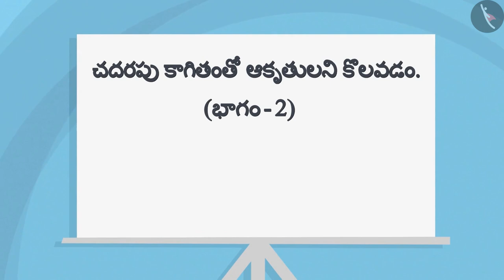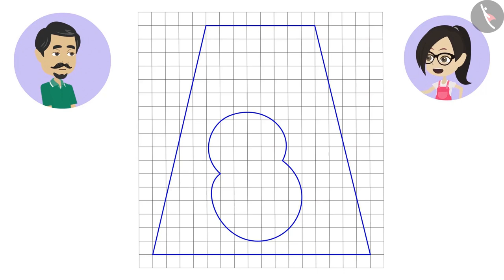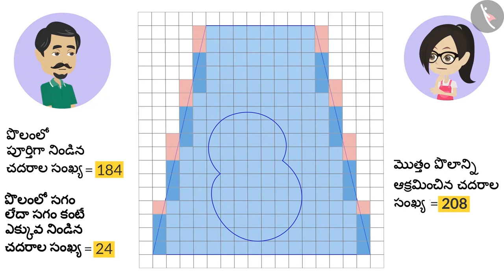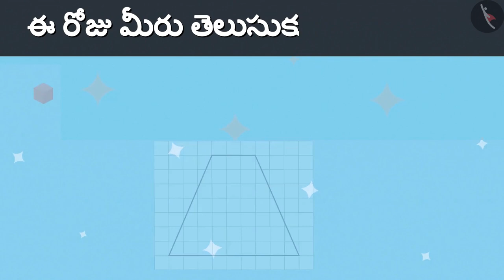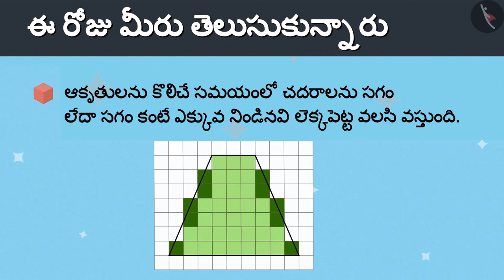చదరపు కాగితంతో ఆకృతులను కొలవడం | Part 2/2 | Measurng shapes using square sheet | Telugu | Class 4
"చదరపు కాగితంతో ఆకృతులను కొలవడం | Part 2/2 | Measurng shapes using square sheet | Telugu | Class 4 | చుట్టుకొలత మరియు 2D ఆకృతుల వైశాల్యం  | कक्षा 4 | NCERT | పొలాలు మరియు కంచెలు

Chapati chart | Perimeter and area of 2D shapes | Grade 4 | NCERT | Field and fences

Welcome to part 2 of Measurng shapes using square sheet. In this video, we will discuss various examples of Measurng shapes using square sheet.